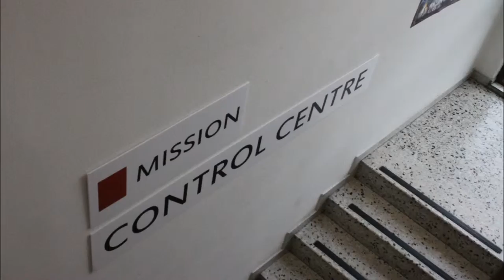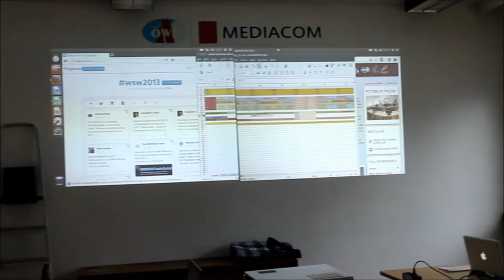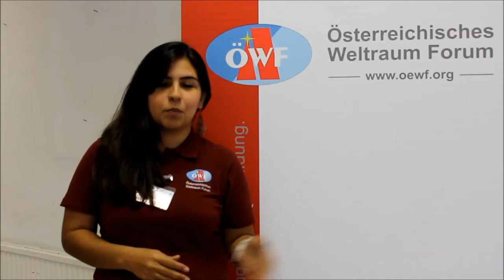WSW Mexico 4Octubre wmv